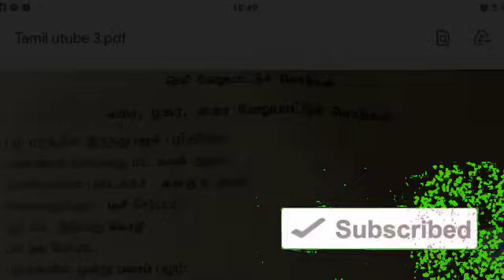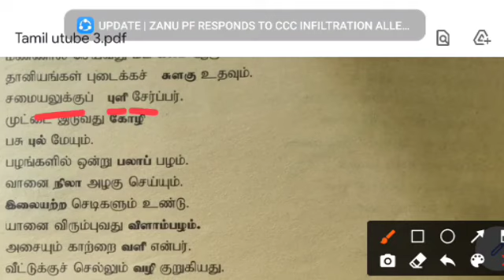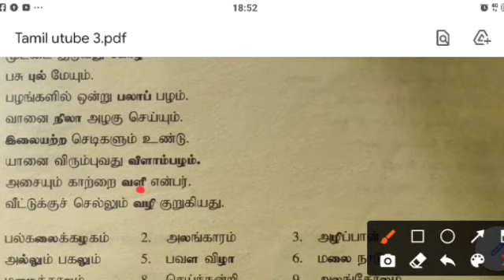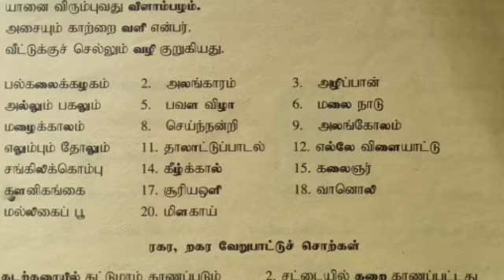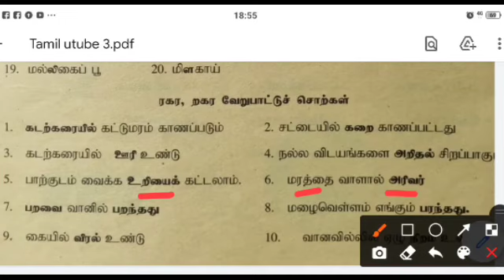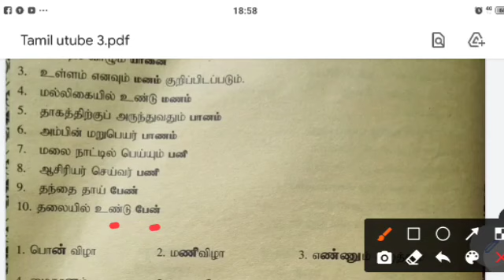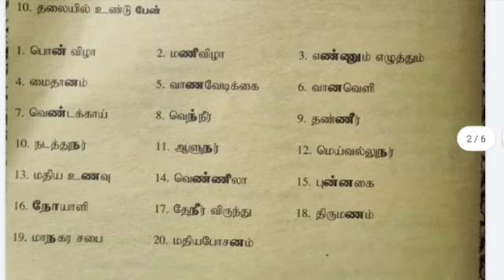வடமாகாண கல்வித் திணைக்களத்தின் கையேட்டிலிருந்து ஒலி வேறுபாட்டுச் சொற்கள்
வடமாகாண கல்வித் திணைக்களத்தின் கையேட்டிலிருந்து ஒலி வேறுபாட்டுச் சொற்கள் ‎@Exams Efficient